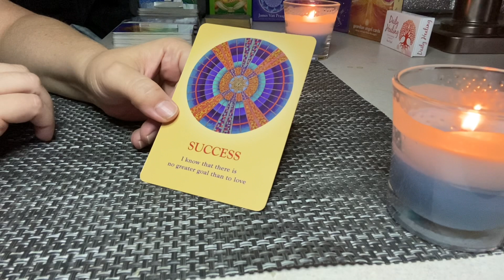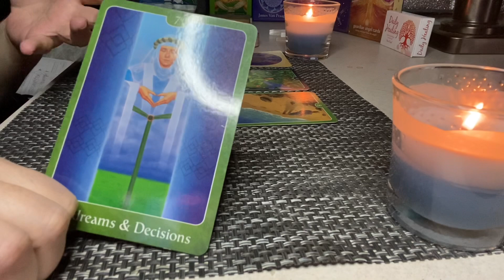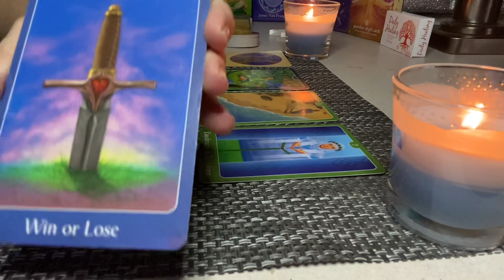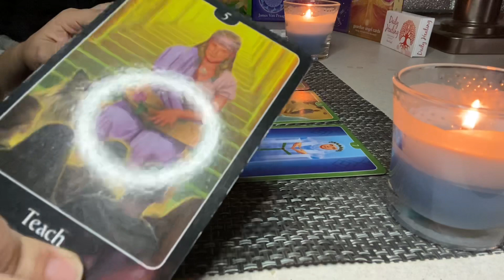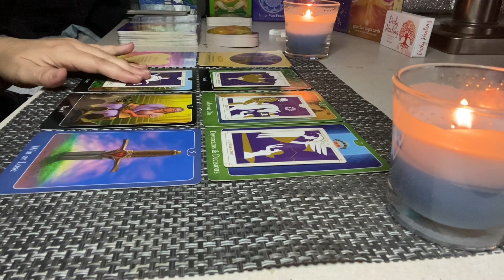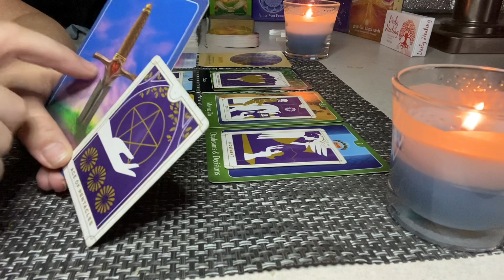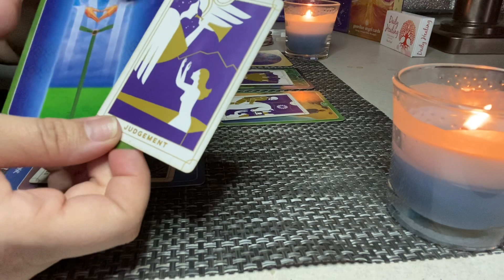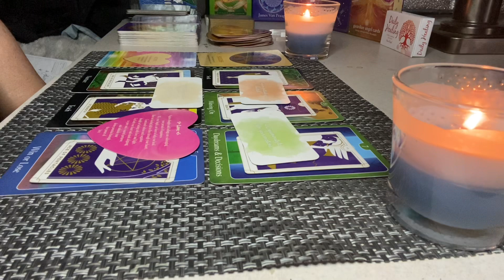SCORPIO | NURTURE ACTION SUCCESS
Love my blind-bag? It is beautiful and custom made!